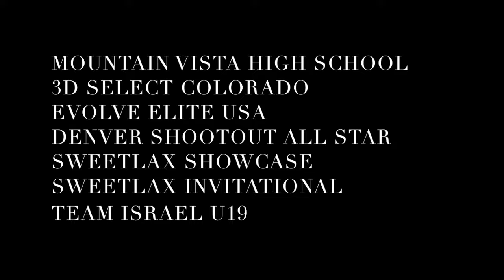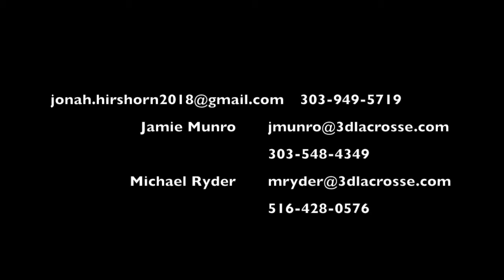Jonah Hirshorn (Class of 2018) Summer 2016 Highlights